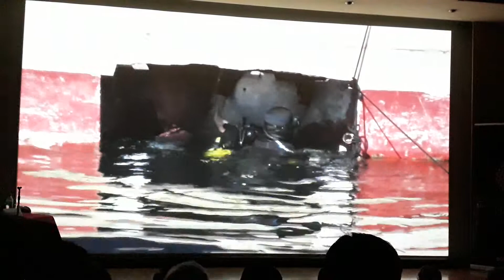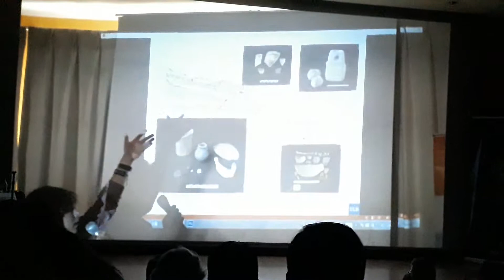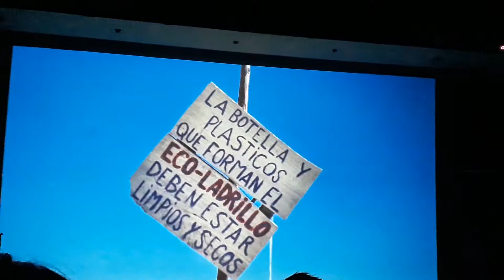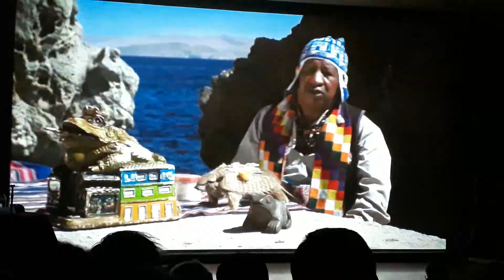26 de marzo de 2019